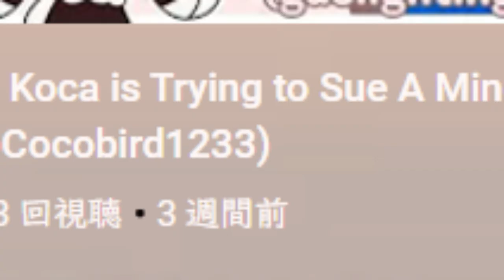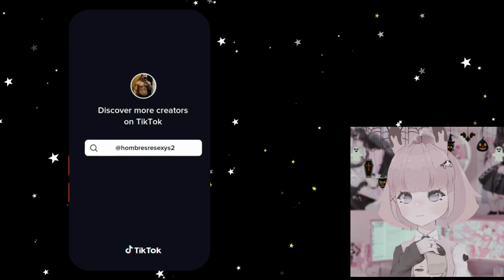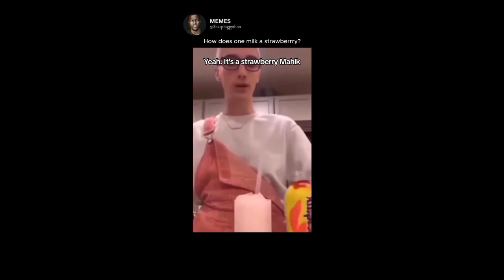These 𝓯𝓻𝓮𝓪𝓴𝔂 TikToks NEED to be DELETED! (DISGUSTING)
I have been very busy lately, so the uploads have been slow. I will try to clutch up lmao. I had to deal with my phone almost exploding recently, so that's fun.